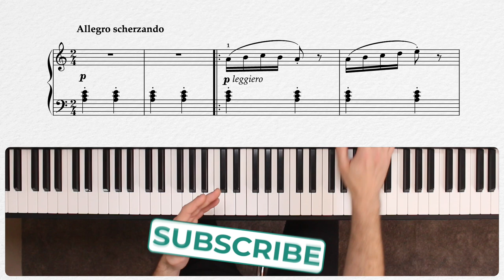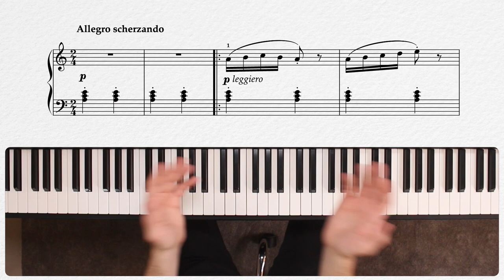Burgmüller | Arabesque, Op. 100, No. 2 | Fast and Fun!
Arabesque, Op. 100, No. 2 by Johann Friedrich Burgmüller

It's always great when you can play something that sounds impressive and is fun to play, but isn't really all that difficult to learn. There are many subtle ways that music can be arranged to make this possible, and the piece we're looking at for this lesson, Arabesque from Johann Friedrich Burgmüller's Op. 100, is a great example. This piece exploits the five-finger close position to allow for fun and speedy musical figures, and is great for becoming familiar with faster types of movements. Liberty Park Music piano instructor West Troiano teaches.

Take online piano lessons with Liberty Park Music (LPM), an online music school teaching music through video tutorials and email/chat support from the teachers. Learn piano, guitar, music theory, and drums online with us: try the first 30 days for free, and you can cancel anytime!